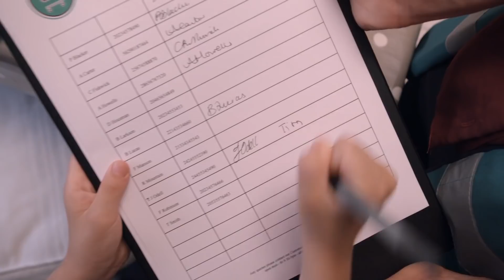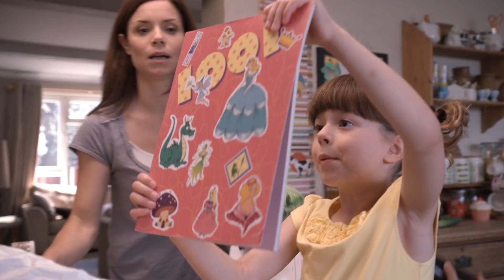Topsy & Tim 123 - WRAPPING PAPER | Full Episodes | Shows for Kids | HD